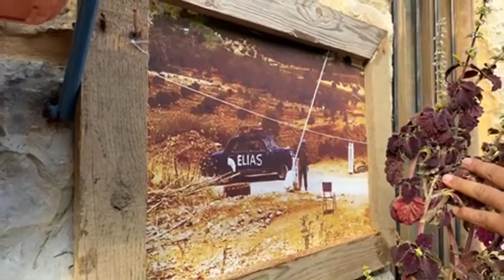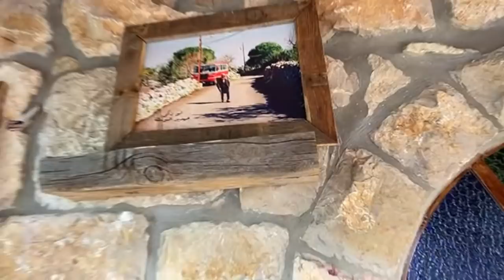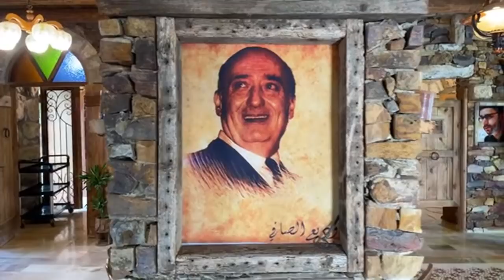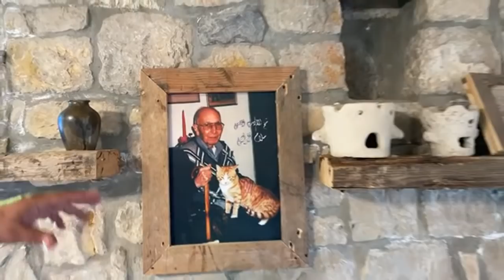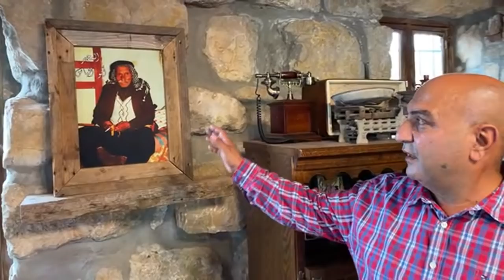Lunch at “Villa Scrips”: A Little Piece of Paradise Down South. Lunch & Events in Ebel el Saqi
Villa Scrips
Khallet es Snaine، Ebel El Saqi, Lebanon
LIST:
الغداء في "فيلا سكريبس": قطعة صغيرة من الجنة أسفل الجنوب. غداء ومناسبات في إبل الساقي